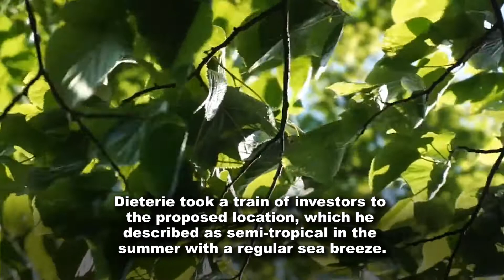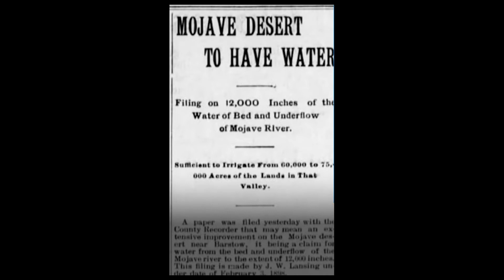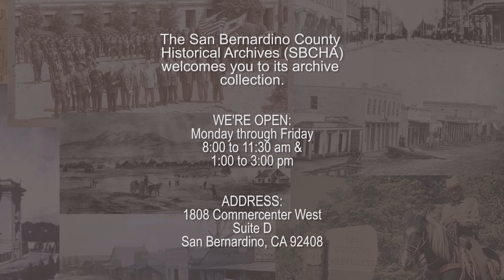Minneola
The town would be located about four miles north of Daggett, near the base of the Calico Mountains in the Mojave Desert.